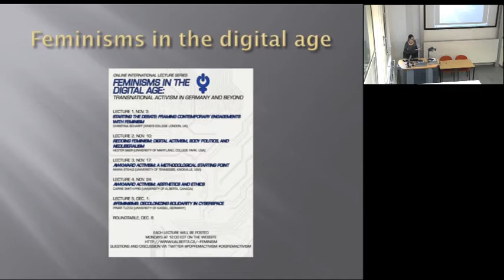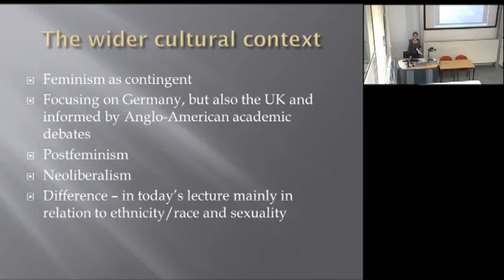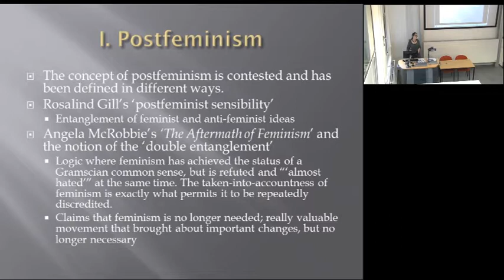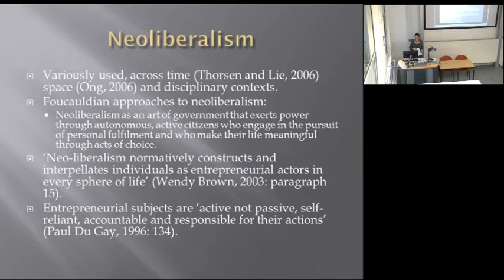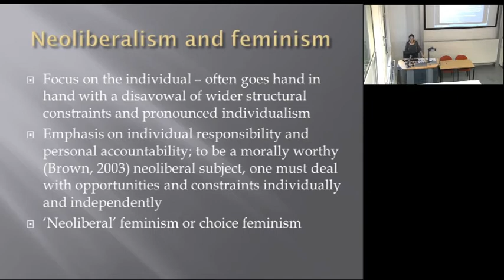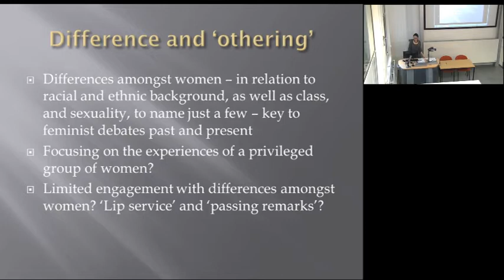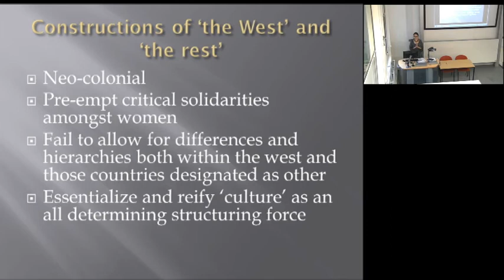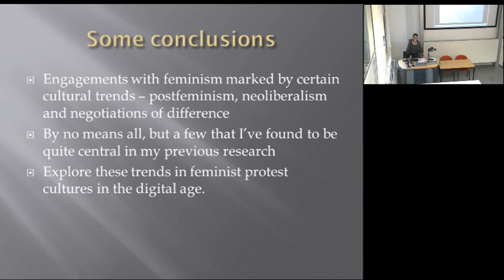Dr. Christina Scharff, King's College London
Starting the debate: framing contemporary engagements with feminism

As the first lecture in the series, Christina will attempt to frame contemporary engagements with feminism. Taking a step back and looking at the wider cultural context, her lecture will discuss a range of contemporary cultural currents and the ways they intersect with feminist protest cultures. More specifically, Christina will explore the role of postfeminism, neoliberalism and difference in engagements with feminism and ask a range of questions, such as: How does contemporary feminist activism engage with feminist legacies? To what extent is neoliberal ideology taken up or subverted in contemporary feminist protest cultures? And how are differences amongst women – specifically in relation to race, ethnicity and sexuality – negotiated in feminist debates?  As such, the lecture hopes to open up a variety of themes and debates that will be discussed in more detail, and from different perspectives in the following lectures.